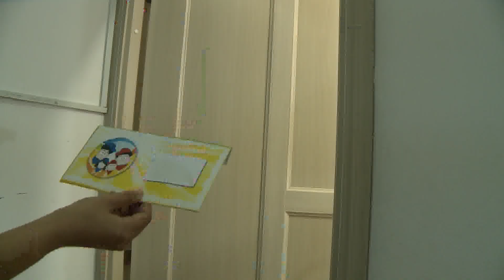Teaser Cha Con Hợp Sức | Tập 127 | Ps 10122016.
Cha Con Hợp Sức - 16h30 thứ bảy hàng tuần - HTV7.

Đây là hành trình đặc biệt "Cha Con Hợp Sức" tranh tài của hai cặp cha con: ca sĩ Khánh Đơn - con trai Đông Đông vs ca sĩ Khánh Trung - con trai Quang Huy.

Chương trình truyền hình thực tế “CHA CON HỢP SỨC” sẽ ra mắt khán giả truyền hình cả nước vào ngày 12 tháng 07 năm 2014 và được phát sóng định kỳ mỗi thứ bảy hàng tuần lúc 16h30 trên kênh HTV7. Chương trình do đài truyền hình Thành phố Hồ Chí Minh (HTV) phối hợp cùng MCV Corporation sản xuất.

“CHA CON HỢP SỨC” là cuộc thi tài giữa hai đội chơi, mỗi đội gồm một cặp bố và con (từ 5 – 10 tuổi). Với hình thức thi đấu loại trực tiếp, mỗi hành trình là một cuộc đua tài của hai cặp bố con kéo dài trong 48 giờ liên tục với các hoạt động: khám phá, trải nghiệm và chinh phục những nhiệm vụ do BTC đưa ra.

Thông qua việc phối hợp với nhau vượt qua những nhiệm vụ, trải nghiệm những bài học về cuộc sống thực tế, kề vai sát cánh suốt 48 giờ liên tục, hai cha con có thể vượt qua khoảng cách tuổi tác để thấu hiểu và cảm thông nhau hơn. Với người xem truyền hình, mỗi tập phát sóng là cơ hội để cả gia đình ngồi lại với nhau, vừa giải trí, vừa rút ra những bài học thực tế về việc giáo dục con trẻ.

Những thiên thần nhí ngoài việc thắt chặt tình cảm với cha còn có dịp thu nhận thêm được nhiều kiến thức mới lạ. Nhất là tại các thử thách liên quan đến kỹ năng sống: làm lều, cắm trại, tìm thức ăn, trải nghiệm cuộc sống tại nông thôn, tự đi chợ. Bên cạnh những trò chơi đòi hỏi vận động, BTC đã kết hợp những thử thách đòi hỏi khả năng khéo léo, nhanh trí cùng sự hiểu ý lẫn nhau giữa hai cha con.